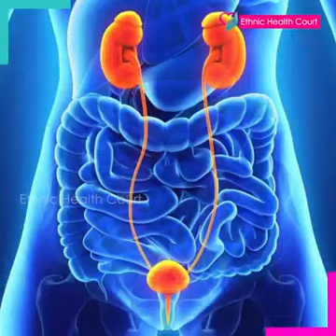കോഴിയിൽ പുഴു അരിക്കുന്നത് ഒരു കുത്തിവെപ്പ് ഉണ്ട്